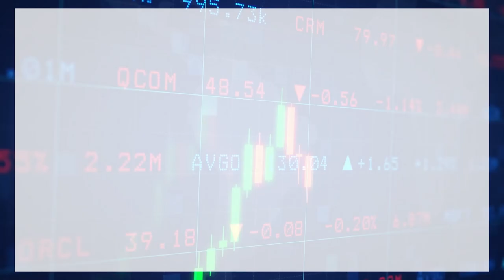【石Sir午市閒談】今日推介南戈壁、中煤能源、李寧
恒生指數中午收報220876點，跌191點。期指應如何部署？《香港經濟日報》專欄作者石鏡泉（石Sir）推介南戈壁（01878）、中煤能源（01898）、李寧（02331），詳情待石Sir為你